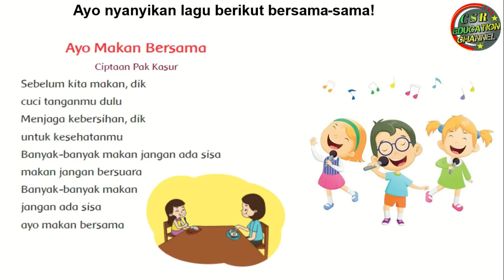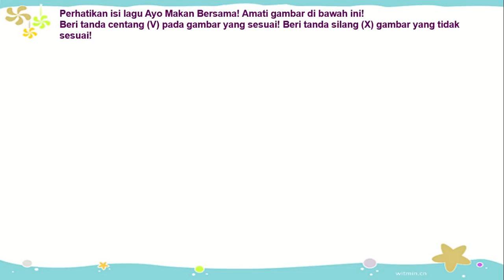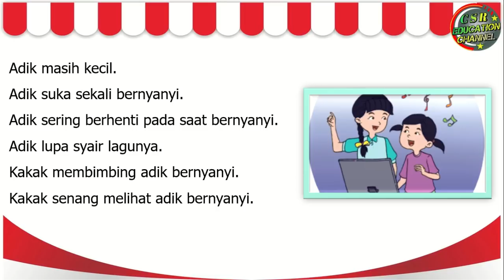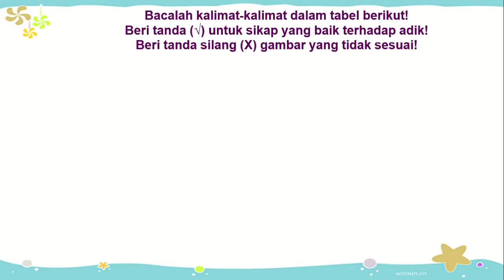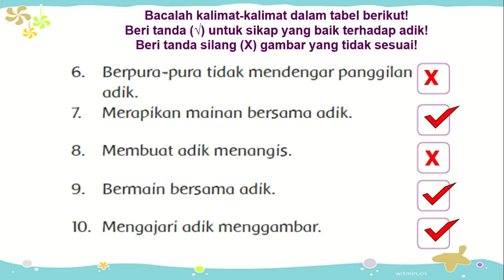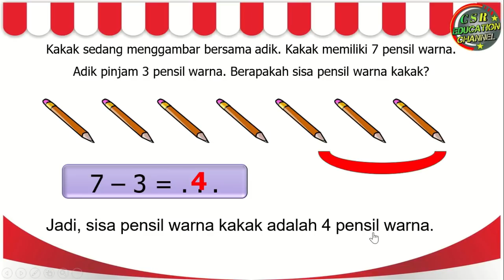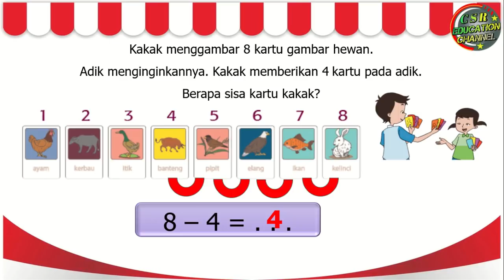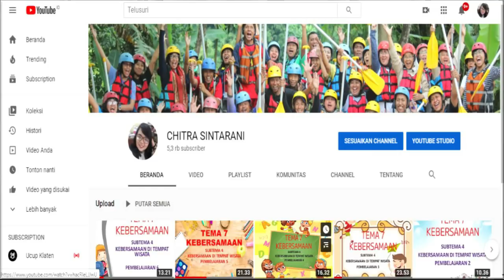Kelas 1 Tematik : Tema 2 Subtema 2 Pembelajaran 3 (KEGEMARANKU)